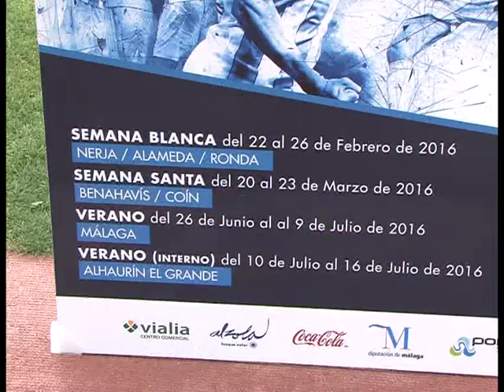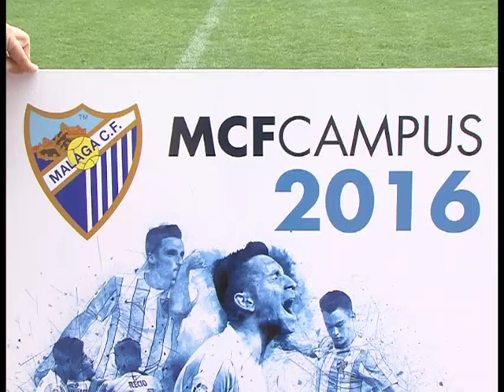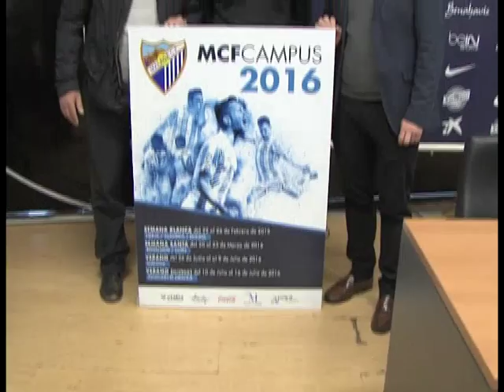MÁLAGA C.F. 220216 NOT2